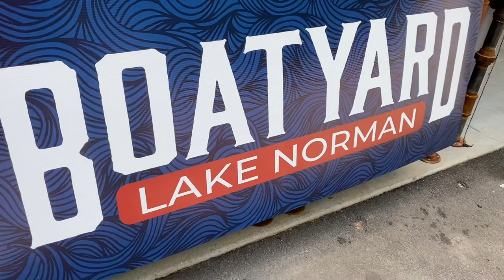Boatyard Eats - Cornelius, NC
Boatyard Eats, located in the lovely Cornelius area offers both high-quality food and drink. The establishments relaxing atmosphere and fantastic service allow for the perfect date night or family outing.